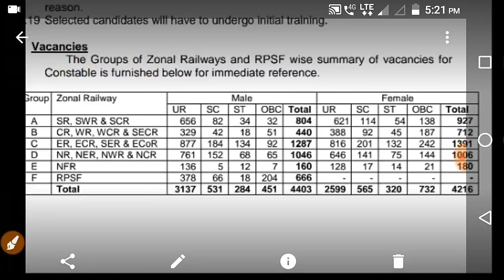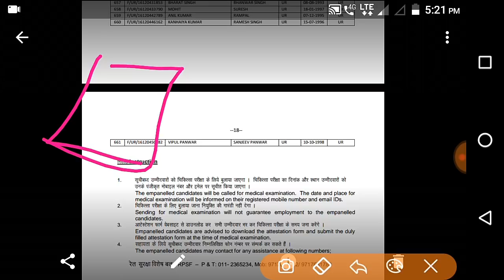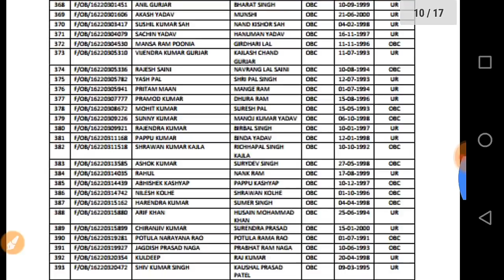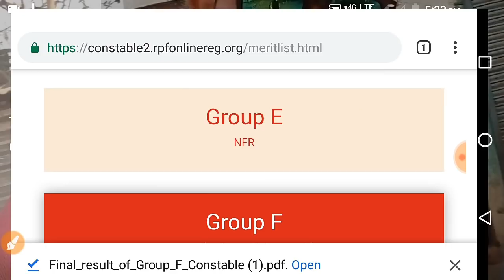RPF CONSTABLE GROUP F FINAL RESULT || RPF CONSTABLE GROUP F FINAL LIST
RPF CONSTABLE GROUP F  मेडिकल के लिए नाम घोषित

 इस वीडियो के माध्यम से RPF CONSTABLE GROUP F FINAL मेरिट लिस्ट के बारे में पूरी जानकारी डिटेल से दी गई है कि कितने अभ्यर्थियों का सिलेक्शन हुआ है और रिजल्ट चेक कैसे करना है

 अगर आपका कोई सवाल हो तो कमेंट बॉक्स में जरूर बताएं